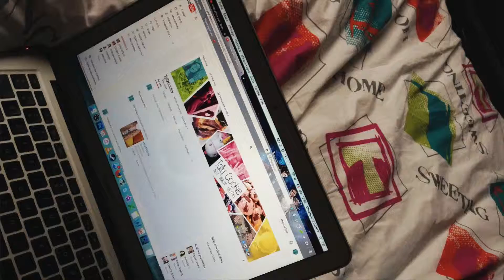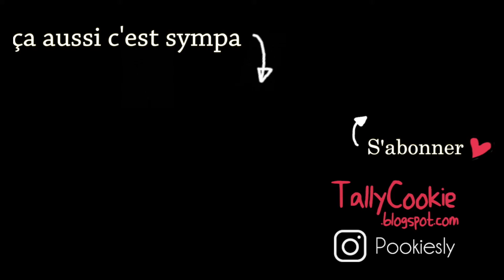[Top/Flop] MARS & Colorista Washout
Casquette Che Guevara : Cuba :p

Pochette d'ordinateur :

Pépito Pockitos : ouais sur le site ils y sont même plus c'est les autres :O

FLOPS :
- Reese's

→ On m'appelle Stelle
→ J'ai 22 ans
→ Je suis étudiante en biologie-géologie
→ Je suis lyonnaise
→ Ma passion c'est la photographie, Youtube n'est pas un métier mais un passe-temps qui me plait.

Vidéo → Canon 5D MII
Vlog → Iphone 5S Apple
Logiciel de montage → Final Cut Pro
Miniatures vidéo → Photoshop